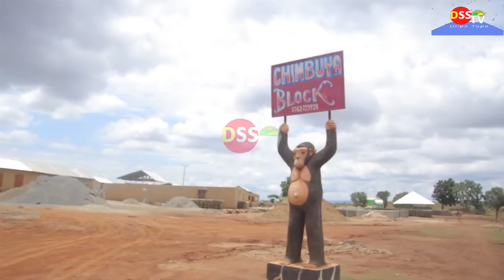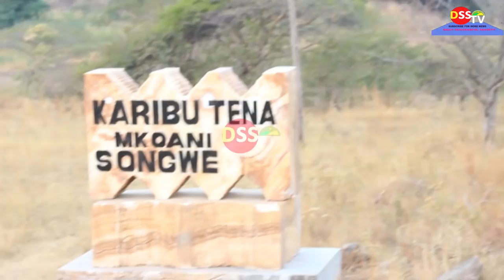MARAFIKI WAFANYA BIASHARA TUNDUMA WAONESHA MFANO KWA KUWAFARIJI WATOTO YATIMA MBOZI